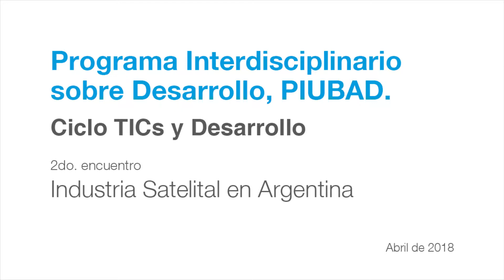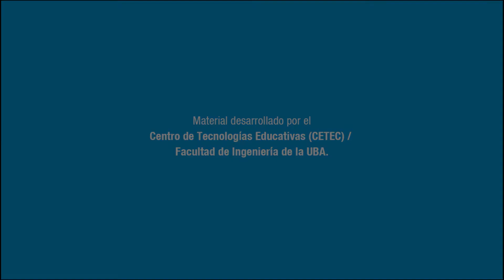11 - Industria Satelital Argentina - Debate (Parte 2)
Industria Satelital en Argentina – Ciclo TICs y Desarrollo, 2° encuentro

Encuentro organizado por la Subsecretaría de Relación con Graduados FIUBA y el Programa Interdisciplinario de la UBA para el Desarrollo, PIUBAD.

Presentada por el Dr. Ing. Anibal Cofone, Secretario de Ciencia y Técnica de la UBA, y por el Ing. Luciano Cianci, Subsecretario de Relación con Graduados FIUBA y miembro del Programa Interdisciplinario de la UBA para el Desarrollo, PIUBAD, los oradores del encuentro fueron:

// Lic. Paulo Pascuini (Facultad de Ciencias Económicas UBA)
// Ing. Fernando Hisas (Comisión Nacional de Actividades Espaciales, CONAE)

Subsecretaria de Relación con Graduados FIUBA